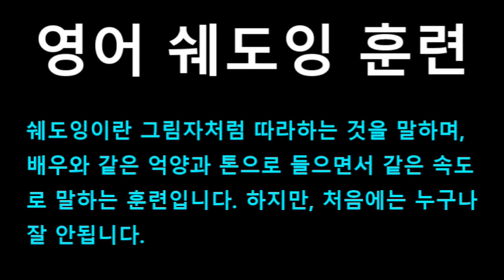[영어쉐도잉] 프렌즈 (Friends) 시즌1 4화 #115 - That is the unusual activity.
#113 : Yes, hold on. Um, they say there’s been some unusual activity on your account.
#114 : But I haven’t used my card in weeks!
#115 : That is the unusual activity.
#116 : Look, they just want to see if you’re okay.
#117 : (They) want to know if I’m okay...
#118 : Okay. They want to know if I’m okay, okay, let’s see.
#119 : Well, let’s see, the FICA guys took all my money,